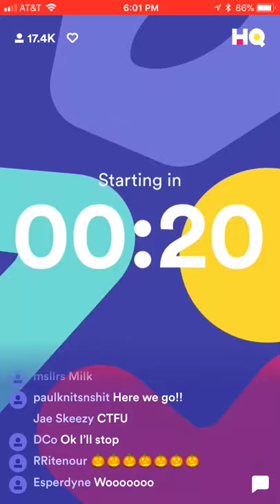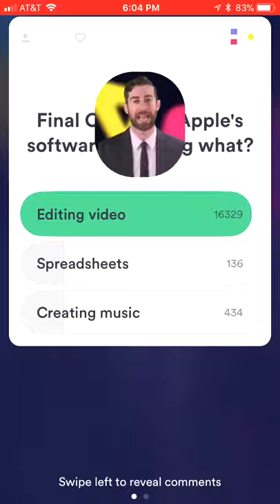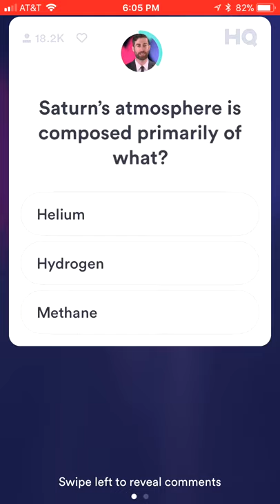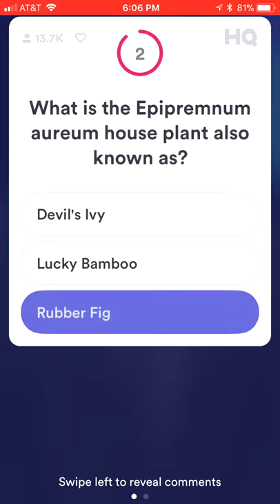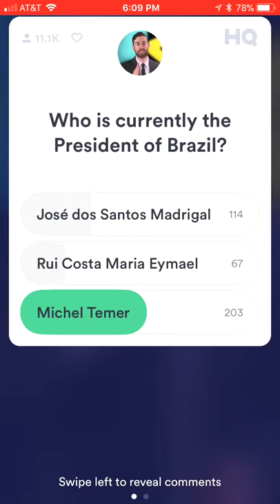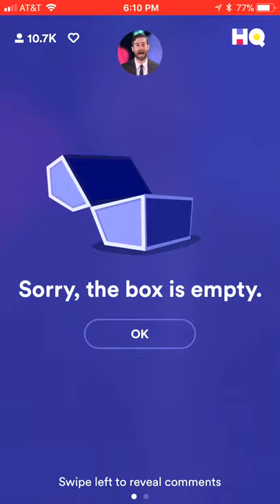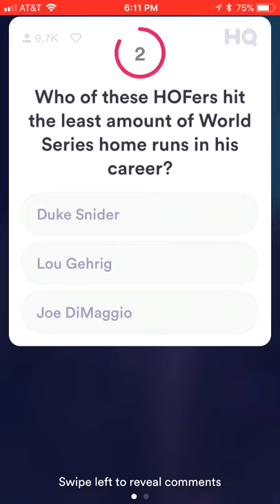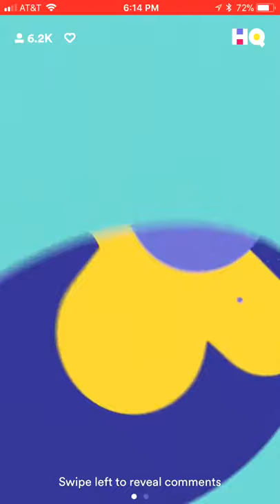HQ Trivia - Sat 10/28/17